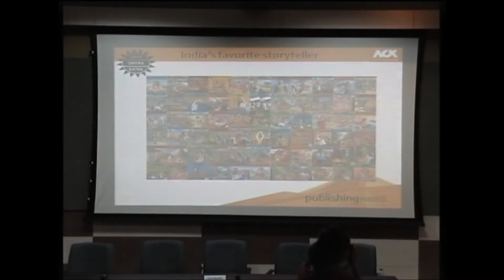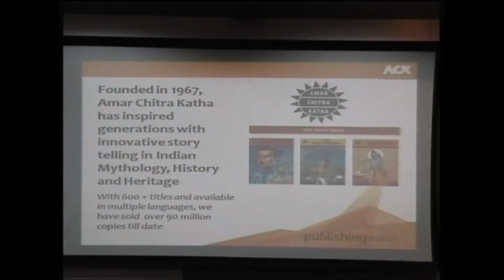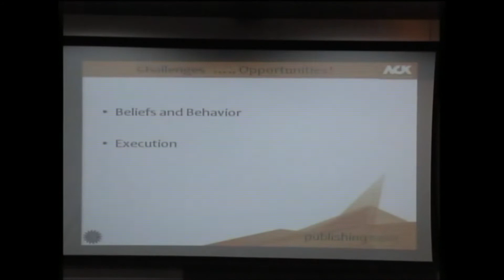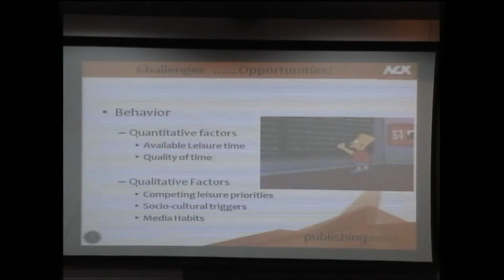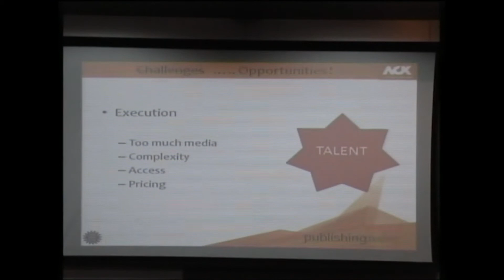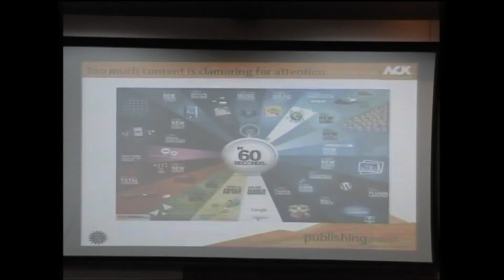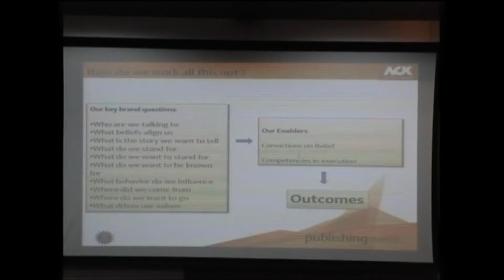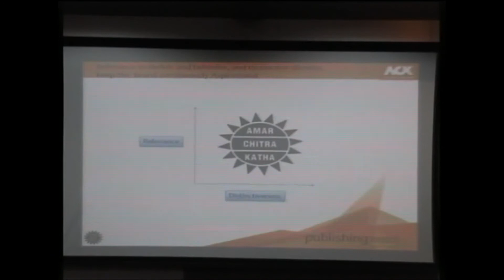Insight Talk by Vijay Sampath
Insight Talk on the challenges and opportunities in managing multiple brands within one publishing house